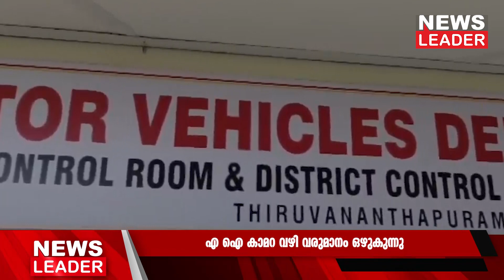48 മണിക്കൂറിലെ വരുമാനം അഞ്ചുകോടി@newsleaderchannel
ചൊവ്വ വൈകിട്ട് അഞ്ചുവരെയുള്ള പിഴയായി ഉറപ്പാക്കിയത് 5.66 കോടി രൂപയാണ് എന്നാണ് കണക്കുകള്‍. തിങ്കളാഴ്ച രാവിലെ എട്ട് മുതല്‍ ചൊവ്വാഴ്ച വൈകിട്ട് അഞ്ചുവരെ കണ്ടെത്തിയത് 1,13,268 നിയമ ലംഘനങ്ങളാണ് . കൂടുതലും ഹെല്‍മെറ്റ്, സീറ്റ്ബെല്‍റ്റ് ധരിക്കാത്തത്. രണ്ട് കുറ്റത്തിനും 500 രൂപയാണ് പിഴ. അതേസമയം, പിഴ ചുമത്തലിന്റെ രണ്ടാം ദിനം ആദ്യ ദിനത്തെ അപേക്ഷിച്ച് ഗതാഗത നിയമ ലംഘനങ്ങള്‍ കുറഞ്ഞു എന്നാണ് ഉദ്യോഗസ്ഥര്‍ വെളിപ്പെടുത്തന്നത്.